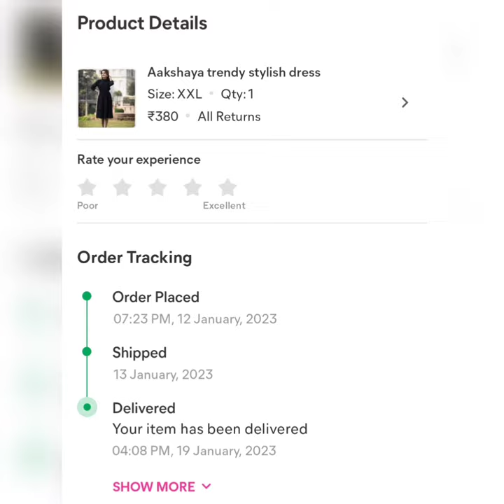₹ 380,രൂപക്ക് മീശോ നിന്ന് വാങ്ങി 🥰🥰🥰🥰🥰🥰🥰🥰🥰